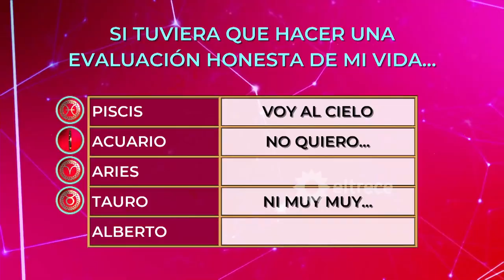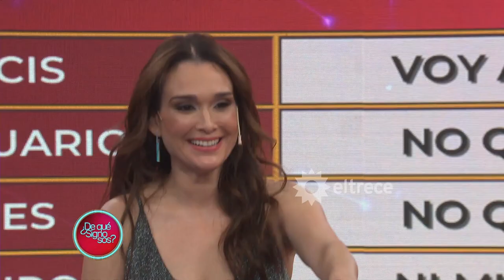¡DEBATE PICANTE! Una candidata se vendió bien y discutió con Martina Fasce por haberla criticado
Momento emitido el martes 21 de febrero de 2023 en "¿De qué signo sos?”